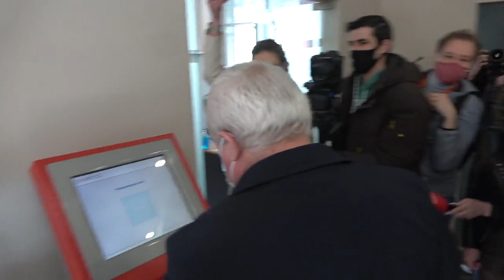Deschiderea primului centru de vaccinare de către Primăria municipiului Chișinău